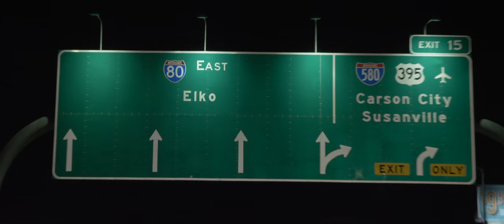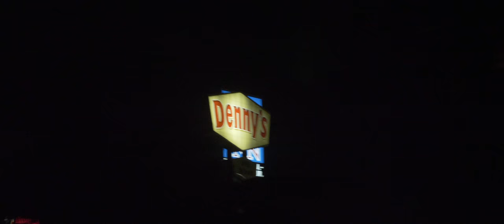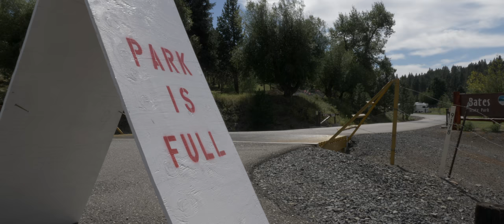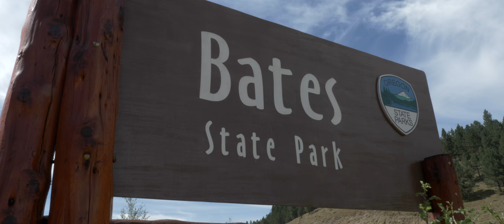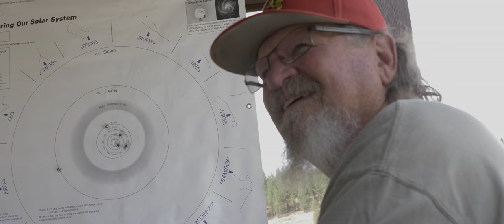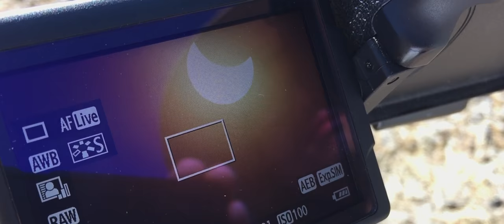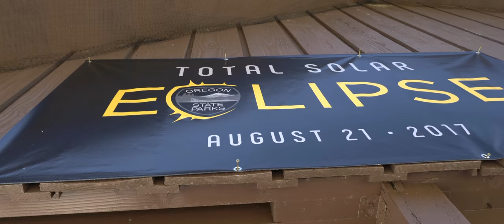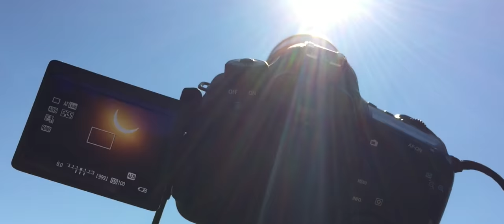Chasing Totality 4K